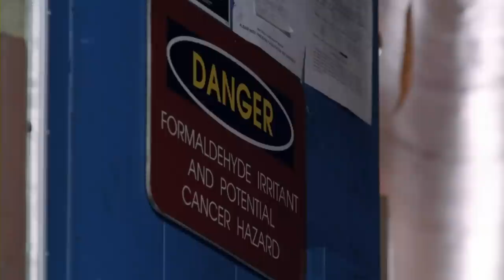"How Many Guys You Got in the Back?!" | Monk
The team are left confused when the suspect gets away by using an undisclosed getaway AKA a mysterious tunnel. Will Monk be successful at pinning him down?

Season 1, Episode 1: "Mr. Monk and the Candidate" is the two-part pilot episode of the American comedy drama detective television series Monk.